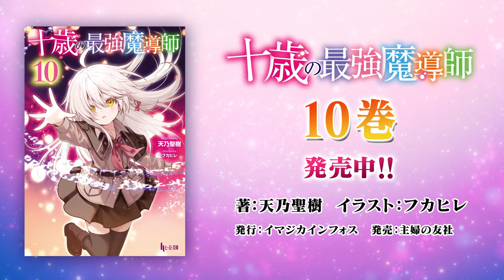【ナレーション：千本木彩花・髙田憂希『十歳の最強魔導師』10巻PV】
美少女達がスリスリ、踊って、泣き笑い!
大人気シリーズ第10弾は人の業に迫ります｡「ワタシ､殺したくてうずうずしてます｣

【十歳の最強魔導師　１０　あらすじ】
敵対していた真実の巫女ジャニスも仲間に加わり、フェリスたちの暮らしは賑やかさを増していた。『探求者たち』の教団に引きこもっていたジャニスは人間界の常識が分からず、黒雨の魔女レインに呆れられる始末だ。そんな中、魔術史学の授業で、フェリスたちは『白銀の魔女』について教わる。人類の歴史に何度も現れては、困窮した人々に魔導の叡智を分け与えた魔女の伝説。古い絵画に描かれたその姿は、ジャネットが夢で見た真実の女王と同じだった。学校生活を満喫するフェリスたちのところに、宮殿のエリーゼ姫から舞踏会の招待状が届くのだが 。